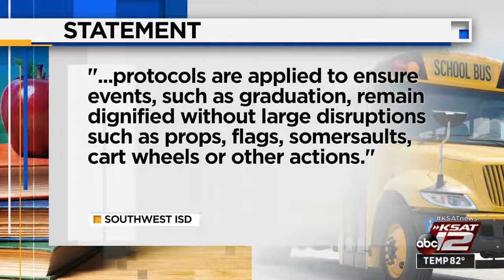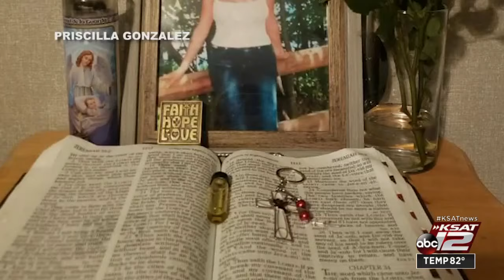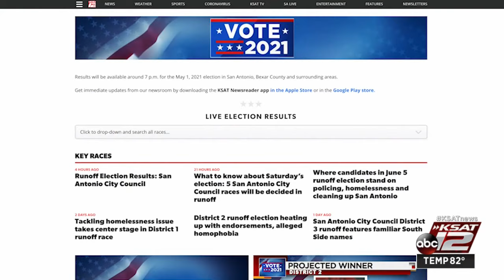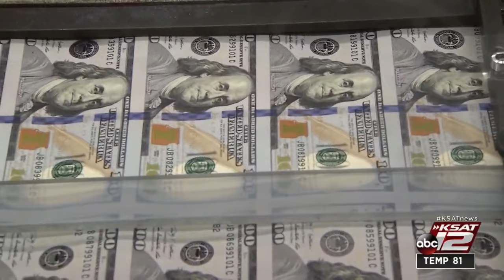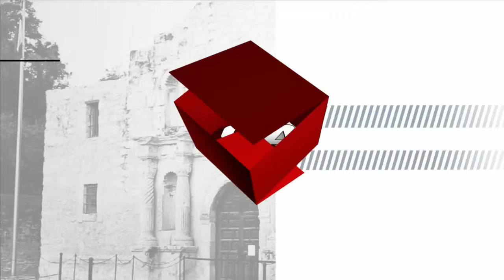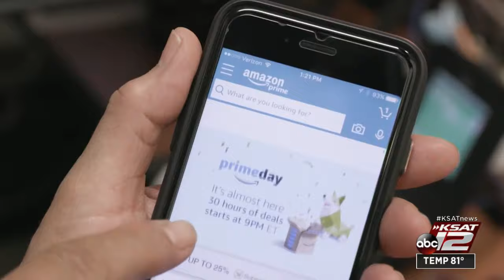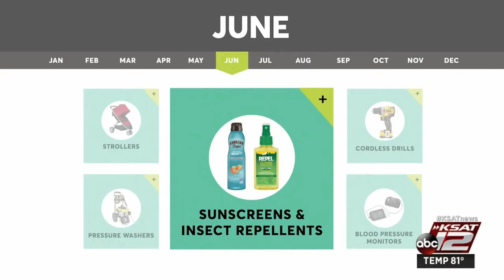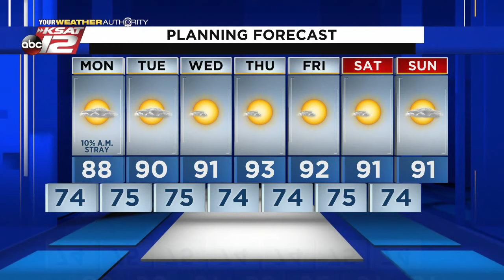KSAT 12 News Nightbeat : Jun 06, 2021